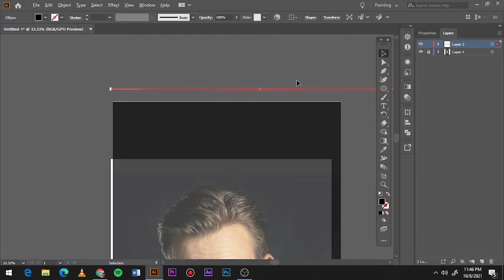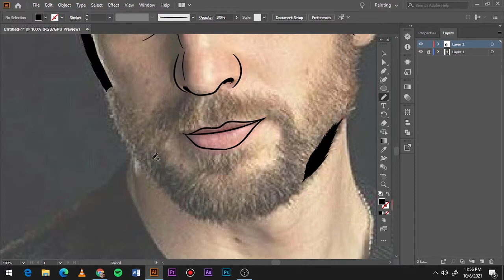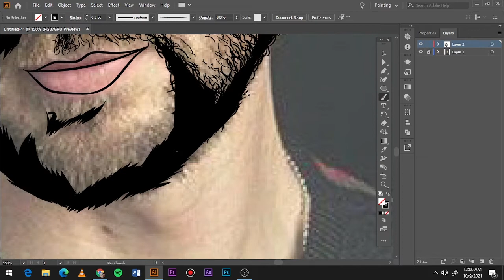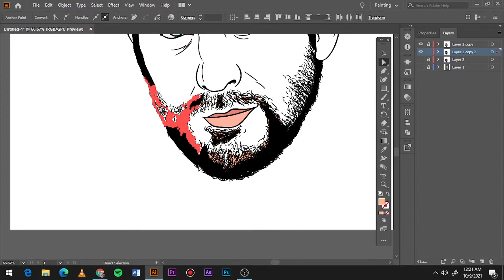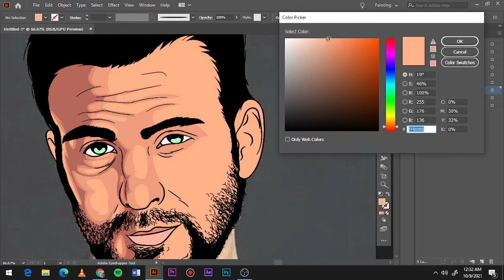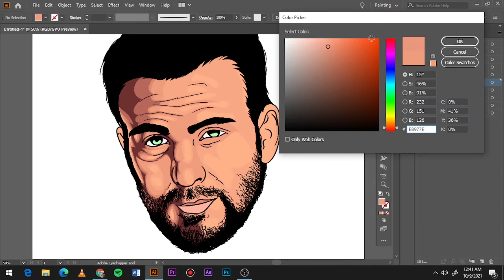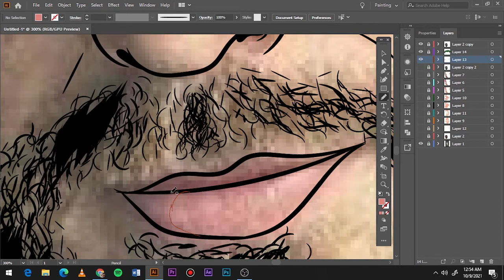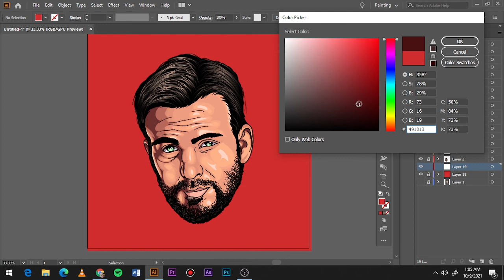HOW TO CARTOON YOURSELF//ADOBE ILLUSTRATOR-Chris Evans